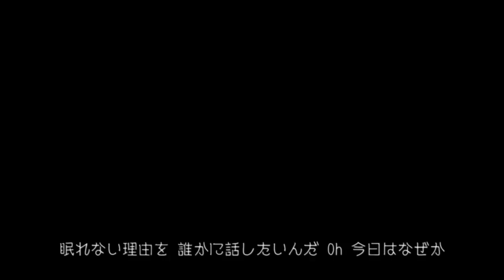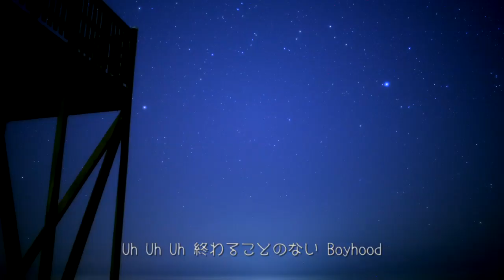MIHIRO 〜マイロ〜 / Boyhood - Music Video (Short Ver.)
MIHIRO ～ﾏｲﾛ～が、広告なしで全曲聴き放題【AWA/無料】

マイロの6thアルバム「innerBOY」から、少年時代(=Boyhood)がテーマとなった極上バラード「Boyhood」のミュージックビデオを公開！
アルバム「innerBOY」のコンセプトは「内なる少年の目を通して見た世界」。そのコンセプトを象徴する一曲です。